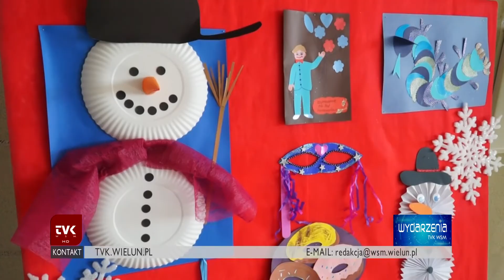TVK Wieluń - Konkursy on-line w SDK